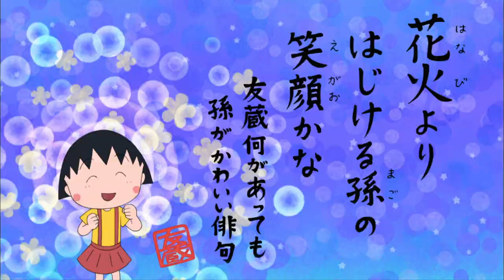Chibi Maruko Chan Eng Dub #820 "Teachers' Summer Vacation"/"Maruko Wants to Watch Fireworks"